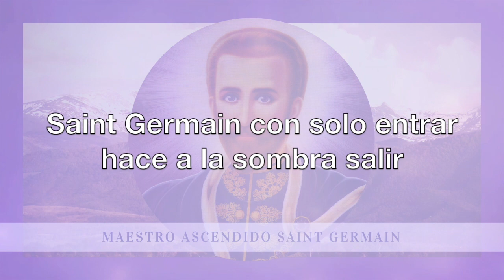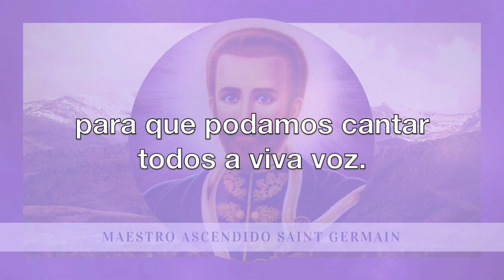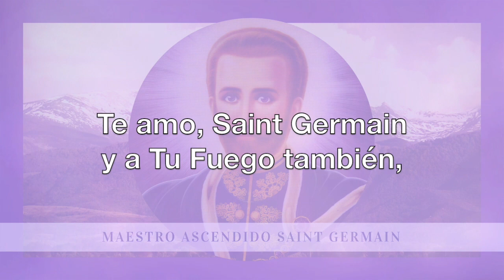Canto Te amo Saint Germain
Te compartimos el canto "Te amo, Saint Germain" tomado del "Libro de Cantoral" publicado por Serapis Bey Editores. Este canto está inspirado, en su música y letra, en uno de los cantos de "El Puente a la Libertad", que es la actividad grupal a través de la cual se descargó gran parte del material de los Maestros Ascendidos que utilizamos. ¡Que lo disfrutes!